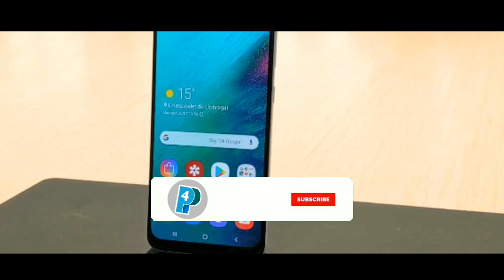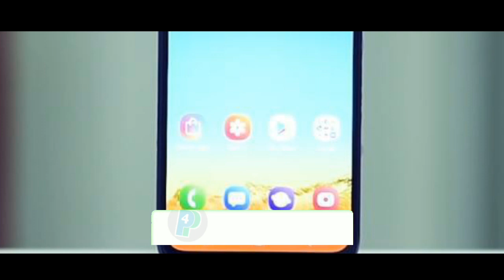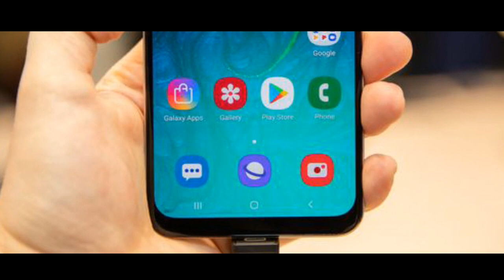Samsung Galaxy A60 Price Pakistan| 32MP Front Camera 😱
Samsung Galaxy A60 Full Details Specifications Price in Pakistan 2019

Ye Samsung ka esa Phela phone h or duniya ka dusra jis ma ap ko 32mp ka front camera diya jay ga Or bhai Samsung Galaxy a60 ma ap ko back pe bhi teen camera mil jay ga Samsung Galaxy a7 ki trha